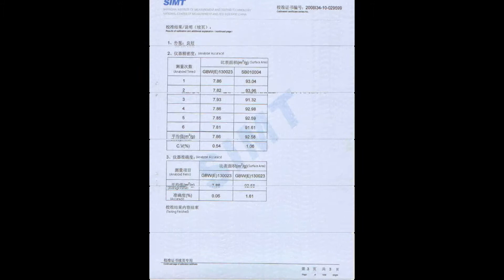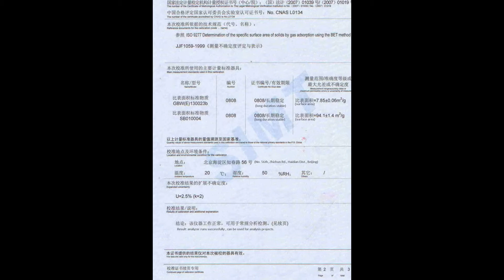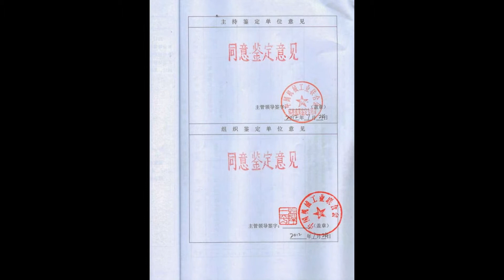certificates of Gold APP Instruments, professional manufacturer of gas sorption analyzers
certificates cover ISO9001: 2008, China state calibration center certificates, software patent, state high-tech corporation certificates, national utility analyzer certificates and so on. Gold APP Instruments, supply of BET surface area analyzer, surface area and pore size distribution analyzer, gas pycnometer true density analyzer, high pressure volumetric analyzer, sample prepration degasser.